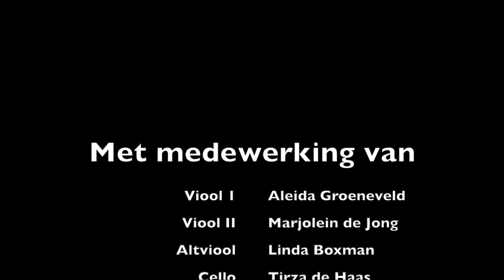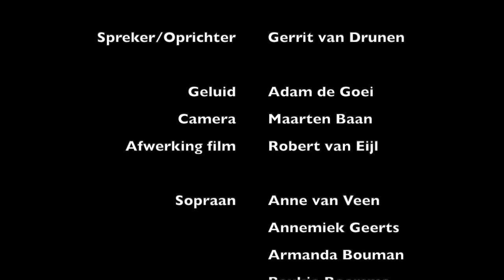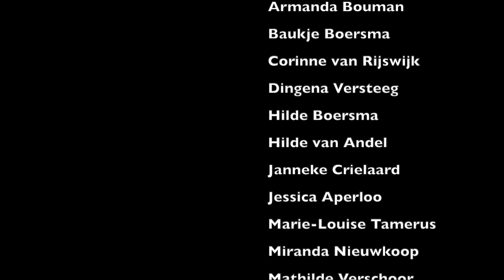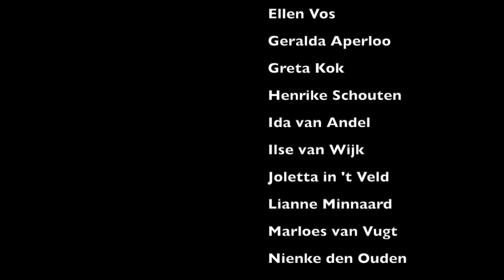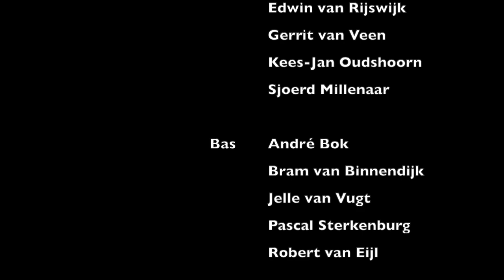Jubileumconcert Interkerkelijk Jongerenkoor Nadiah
Opnamedatum: 25 mei 2019
Locatie: Gereformeerde kerk Genderen

00:00 Intro

00:52 Bless the Lord my soul
Tekst & muziek: Jacques Berthier, Taizé

05:23 Votum en Groet
Tekst & muziek: Adrian Roest

10:27 Opening en gebed
Marloes van Vugt

13:57 Forever (We Sing Hallelujah)
Tekst & muziek: Christa Black Gifford, Kari Jobe, Brian Johnson, Jenn Johnson, Joel Taylor, Gabriel Wilson
Solisten: Ilse van Wijk, Corné Hobo

18:23 Yahweh
Tekst & muziek: Paula Stefanovich

23:45 This Is Amazing Grace
Tekst & muziek: Jeremy Riddle, Josh Farro, Phil Wickham

28:07 God maakt vrij
Tekst & muziek: Paul Baloche, Benton Brown
Vertaling: Elly Zuiderveld-Nieman

33:36 God
Tekst & muziek: Rebecca St. James
Solist: Marie-Louise Tamerus

36:38 Medley: Hij is Heer; U geeft een nieuw lied; Juicht/Hij is verheerlijkt
Tekst & muziek: The Psalm Project; Kate & Miles Simmonds; Sela
Solist: Tineke Brienen

46:34 Spreker: oprichter Gerrit van Drunen

59:32 U bent heilig
Tekst & muziek: Mark Imboden, Tammi Rhoton
Vertaling: Peter van Essen, Eric Lagerström, Robert Weijer

01:08:12 Pauze

01:11:57 Lof, aanbidding
Tekst & muziek: Elbert Smelt, Adrian Roest

01:18:47 Glorious
Tekst & muziek: Dan & Martha Munizzi, Israel Houghton

01:23:17 Hosanna!
Tekst & muziek: Jay Rouse, Randy Vader

01:26:23 De tijd van Elia
Tekst & muziek: Robin Mark
Vertaling: Elly Zuiderveld-Nieman
Solisten: Mirella van Straten, David Brouwer

01:31:04 God van Licht
Tekst & muziek: Gareth Gilkeson, Chris Llewellyn
Vertaling: Harold ten Cate

01:34:52 Wat een prachtige naam met Agnus Dei
Tekst & muziek: Brooke Ligertwood, Ben Fielding, Michael W. Smith (Agnus Dei)
Vertaling: Hillsong Amsterdam
Solisten: Lianne Minnaard, Marie-Louise Tamerus

01:41:10 De vreugde van God (is mijn kracht)
Tekst & muziek: Rend Collective, Ed Cash
Vertaling: Mireille Schaart-van Essen

01:44:38 Alles voor Hem
Tekst & muziek: Kinga Bán, James MacMillan, Roeland Smith

01:48:14 Gods zegen voor jou
Tekst & muziek: Hans Maat, Anneke van Dijk-Quist, James MacMillan, Adrian Roest

01:51:21 Sluiting
Nienke den Ouden

01:52:56 City of Joy met When We All Get to Heaven
Tekst & muziek: Michael Neale
Solist: Anne van Veen

Met medewerking van:

Viool I: Aleida Groeneveld
Viool II: Marjolein de Jong-Bok
Altviool: Linda Boxman
Cello: Tirza de Haas

Trompet I/II: Ellen Sparreboom
Trompet I/II: Arco Hoefnagel
Klarinet : Irene Brouwer

Piano: Guido van Wijk
Gitaar: Erik de Jong
Basgitaar: Nick Verschoor
Drums: Ewout ’t Hooft
Percussie: Teo Hoogendijk

Dirigent/Arrangementen: Matthijs Hoogendijk

Spreker/Oprichter: Gerrit van Drunen

Geluid: Adam de Goei
Camera: met dank aan Maarten Baan
Afwerking film: Robert van Eijl

Sopranen

Anne van Veen
Annemiek Geerts
Armanda Bouman
Baukje Boersma
Corinne van Rijswijk
Dingena Versteeg
Hilde Boersma (gelegenheidslid)
Hilde van Andel (gelegenheidslid)
Janneke Crielaard
Jessica Aperloo (gelegenheidslid)
Marie-Louise Tamerus
Marinda Nieuwkoop
Mathilde Verschoor
Mirella van Straten (gelegenheidslid)
Wilma van Vianen (gelegenheidslid)

Alten

Annette Bouma
Corianne den Dekker (gelegenheidslid)
Dimpfie Beerens
Ellen Vos
Geralda Aperloo (gelegenheidslid)
Greta Kok
Henrike Schouten
Ida van Andel (gelegenheidslid)
Ilse van Wijk
Joletta in ’t Veld
Lianne Minnaard
Marloes van Vugt
Nienke den Ouden
Noa van Helden (gelegenheidslid)
Tineke Brienen

Tenoren

Corné Hobo
David Brouwer
Edwin van Rijswijk
Gerrit van Veen (gelegenheidslid)
Kees-Jan Oudshoorn (gelegenheidslid)
Sjoerd Millenaar (gelegenheidslid)

Bassen

Andre Bok (gelegenheidslid)
Bram van Binnendijk (gelegenheidslid)
Jelle van Vugt
Pascal Sterkenburg
Robert van Eijl